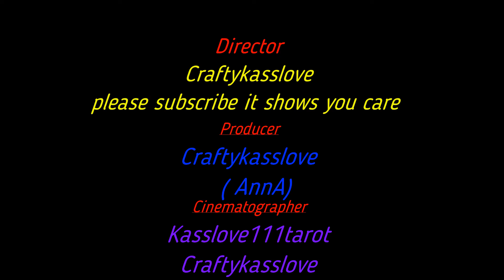day rain on plants relaxing with me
let us refresh for a new day lord be with the people going through the hurricanes  keep them safe